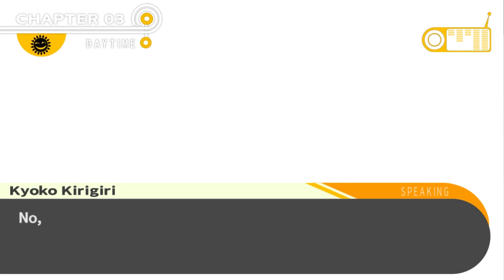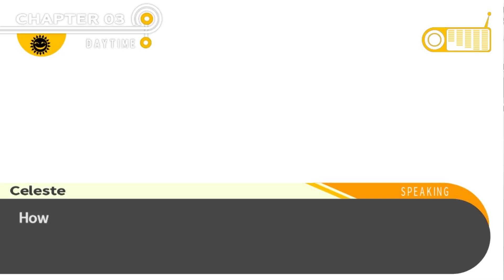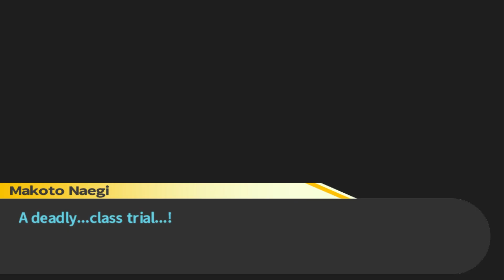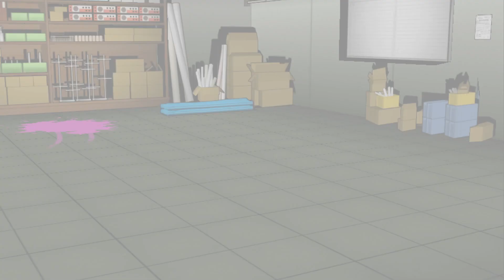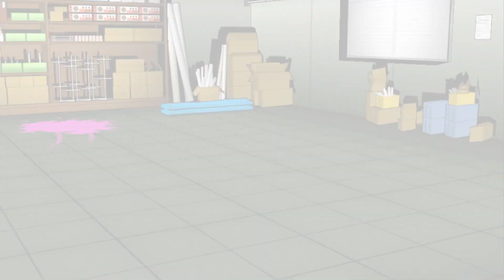A deadly Danganronpa: Trigger Happy Havoc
Did you know? This game was recommended to us like 2-3 years ago and while we did stream this a few times on DLive and Twitch (you can see those VODs on this channel) Anyway, time was lost on us and we kind of forgot about this. BUT WE ARE BACK TO FINISH IT BABY! We just need to know what the hype is all about.

SUBPARCADE plays Danganronpa: Trigger Happy Havoc. This video of Danganronpa: Trigger Happy Havoc / Walkthrough was recorded in 1080p as a "Let's Play" or LP by SUBPARCADE.